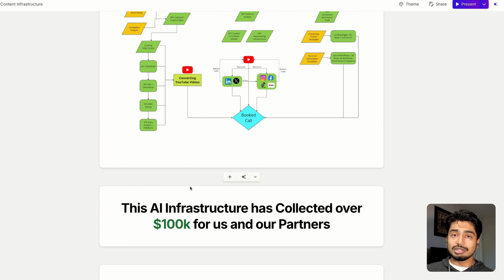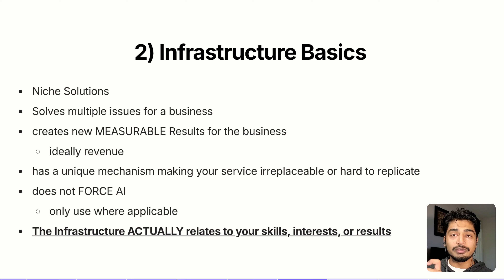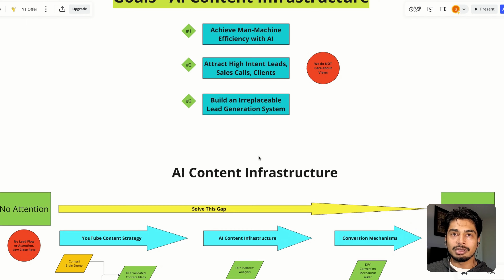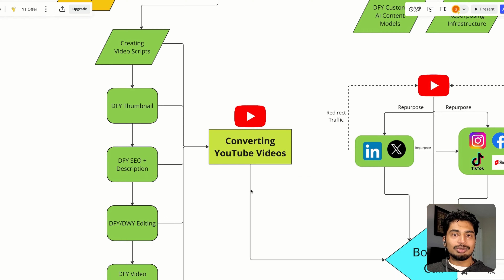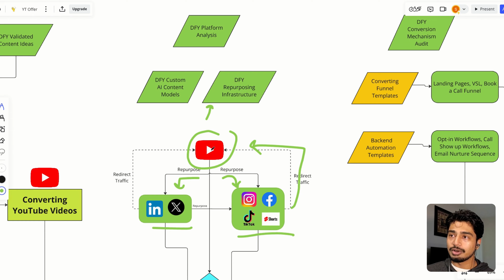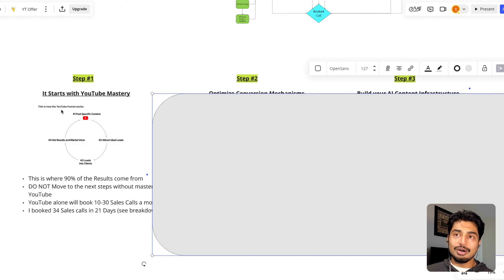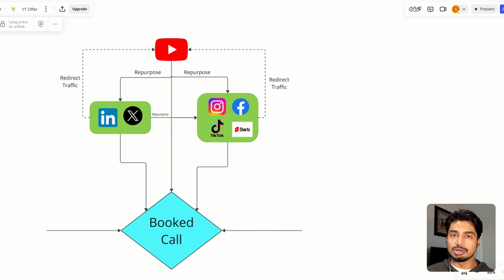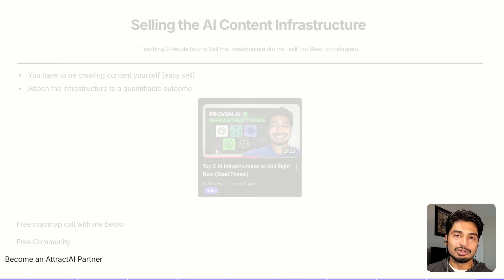This AI Infrastructure Collected $100k Cash (Full Breakdown)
Learn how to Book 10-30 Sales Calls a month using YouTube and AI in our FREE Community

👉 Claim a Free 1-on-1 Consultation Call with me where we cover your Personalized 90-day strategy to sign your next 5 Clients using YouTube and AI Systems